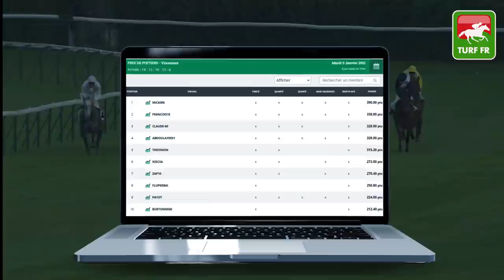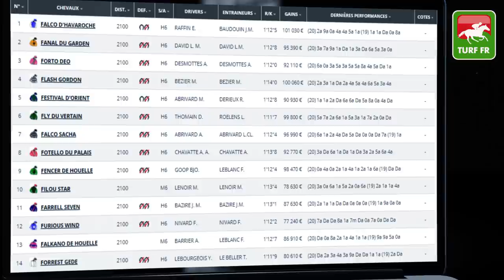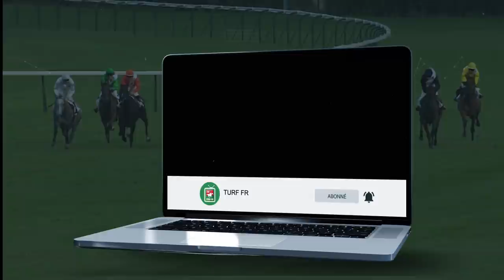Minute Quinté TURF FR : Pronostics Quinté du jour PMU - Jeudi 07/01/21 - Paris Vincennes 🏇 #225653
🥇 Retrouvez le pronostic exclusif de notre expert Turf Lucius Simenon pour le PRIX D'EPINAL le Jeudi 7 Janvier 2021 à l'hippodrome de Pau en France !